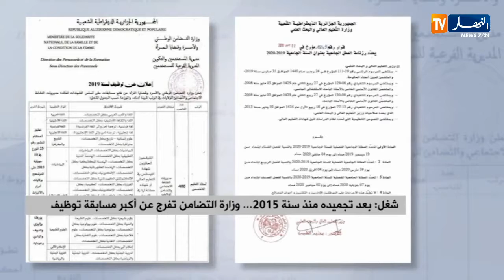بعد تجميده منذ سنة 2015 وزارة التضامن تفرج عن أكبر مسابقة توظيف